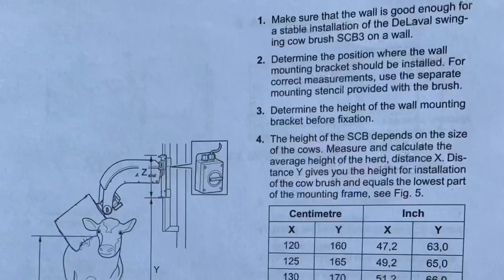New DeLaval Swinging Cowbrush Install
Hey our dairy good friends! Here’s a quick little video of our favorite cow brush - the DeLaval Swinging Cow Brush! We have some FAQ’s below to help you learn more about these! Enjoy!

Why is it our favorite (besides us being a DeLaval dealer)❓🐮👍

Glad you asked! ❓

👍The brush makes optimal contact to the cow, covering more than just her back!
👍 Cows hides stay cleaner and shinier! This helps reduce fly 🪰 food on their backs from bird dung or cow manure.
👍 Very energy efficient. With the built in mercury switch, the cow brush runs only when it needs to. If the cow is done, the brush shuts off only seconds after not being bumped or swung around.
👍 The brush can be utilized with the original symmetrical brush (even length brushes the whole way around) or the eccentric brush (picture the center tube being off-center). The eccentric brush (these are blue instead of yellow) gives more of a roller massage effect, enhancing the comfort and joy for the cows using the brush. Great thing is, they are totally interchangeable.

Some other frequently asked questions about cow brushes:

❓What’s need to mount them?
👉 You’ll need a sturdy post or wall area. If it’s wood, we recommend thru-bolts or all-thread instead of lags - don’t want to be sweeping the floor 😉

❓What voltage ⚡️ or power will I need to power the brush?
👉 The brushes are available in 220 and 120 VAC but we ONLY offer 120. Why? Well, we want to make sure we always have the right board, cord, or motor in stock and with the lower amp usage of this versus a larger motor, the 120 option is still suitable. A 15 or 20 amp supply will suffice. Always make sure you’re not overloading an existing circuit or service panel.

❓How many brushes will I need?
👉 It’s best to have a brush for about every 60 cows 🐮 . Obviously if you have 70 cows, it’s hard to justify the second brush. Overloading the brush will reduce the usage to your whole herd so you might get some crowding which would be less than ideal in summer months. With a brush to 60 cows ratio, you can expect a brush-head to last about 1 year (if cared for properly).

❓What is the best place to mount this?
👉 Somewhere you won’t run into it with a tractor or skid loader. 🚜 🐄 🛑
 Consider cross-overs or at the “empty” end of a feed alley. You can place them strategically to encourage cow movement throughout the barn.

❓How high do I mount it? ✅📏 📖
👉 This depends on your cows. You can mount the brush to what your average cow height is. You’l want to get a general idea of what that is by doing a “survey” of your cows. The book has a chart to help determine the best height.